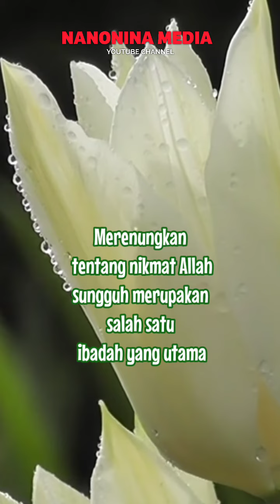Nasehat Untuk Suami Istri Tentang Nikmat Allah SWT